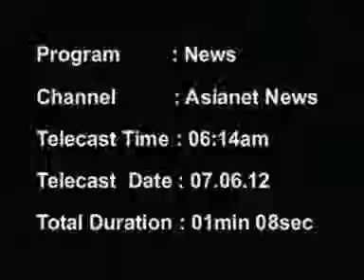Kerala Tourism Policy 2012_Asianet news_06.14am_June 07_01min 08sec.mpg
Kerala has announced its new tourism policy to market the state as a global brand with focus on domestic and international tourists and to position it as an all season tourism destination.